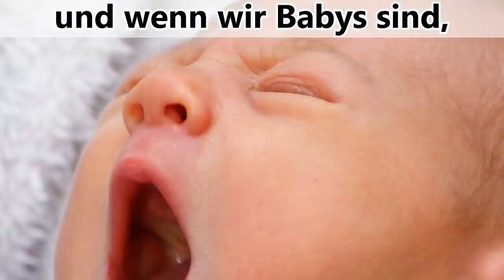🤔🇩🇪 Du musst dich nur erinnern 💡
▼ READ ME ▼